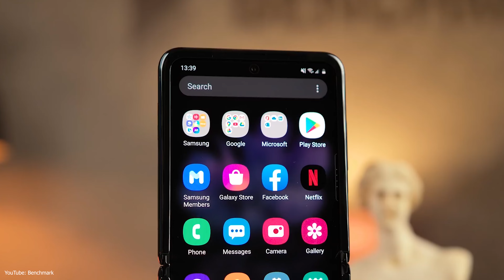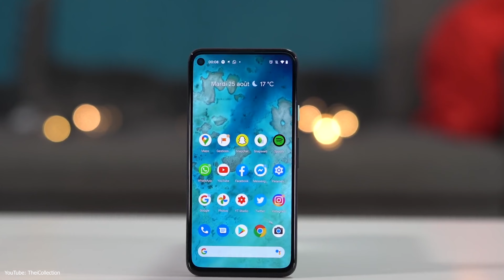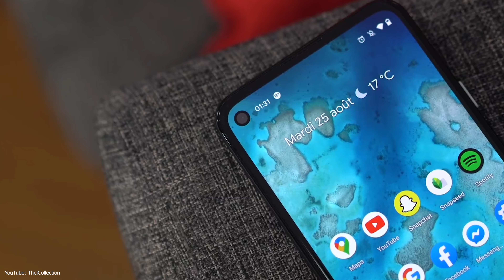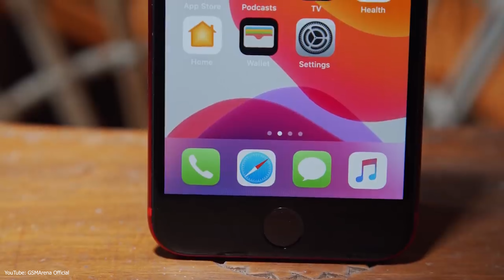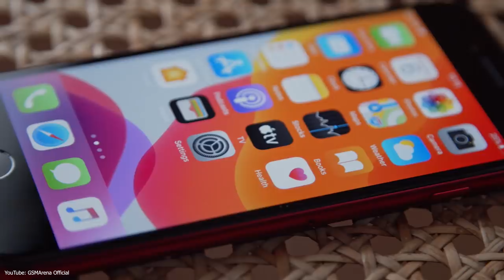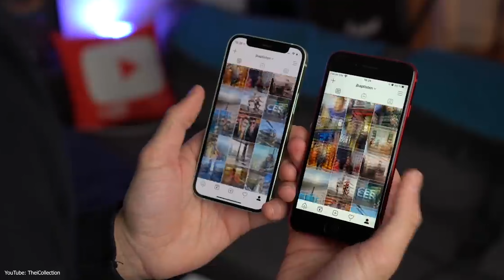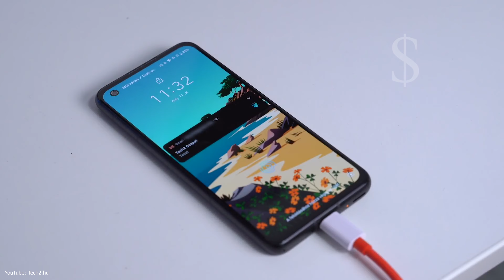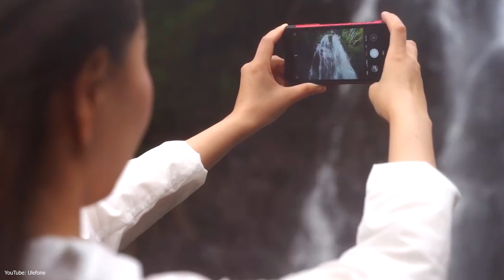Лучший КОМПАКТНЫЙ смартфон // ТОП небольших смартфонов.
Это видео я бы хотел начать с вопроса
экран какого размера в смартфонах в 2022 году можно считать нормальным?
Пока производители с каждым годом увеличивали этот показатель
для меня диагональ 6 дюймов казалась слишком громоздкой,
сейчас же в руках 6 с половиной дюймовый смартфон,
ну и вроде бы я привык.
И так 8 смартфонов с условно небольшими экранами и неплохими характеристиками в 2022 году.
Пиши в комментариях какой достойный компактный смартфон ты еще знаешь, всегда есть куча разных альтернатив.
А если ты ищешь смартфон со скрытой фронтальной камерой посмотри вот это видео.

Так я смогу сделать больше хорошего и полезного контента для тебя. Спасибо!